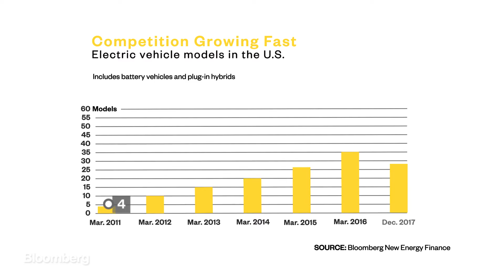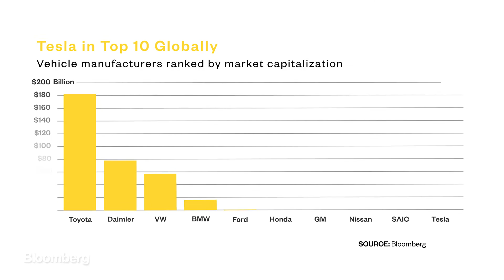Tesla Doubles Down With the Model 3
Tesla has big hopes for the Model 3. Can the company deliver?